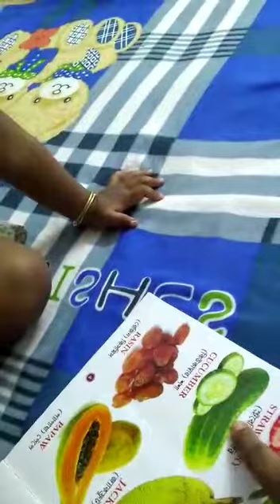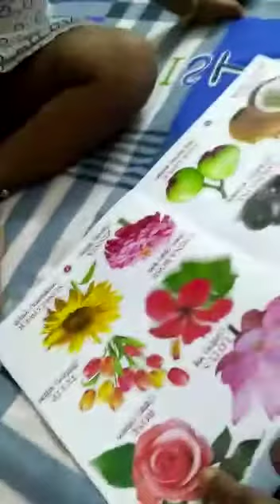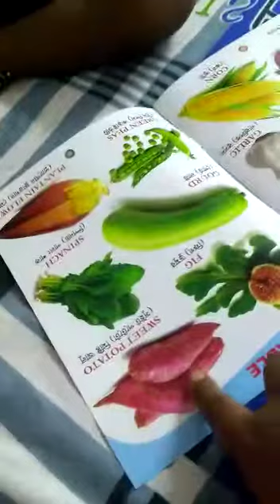Cute baby girl 👧 book 📙 learning. 😊